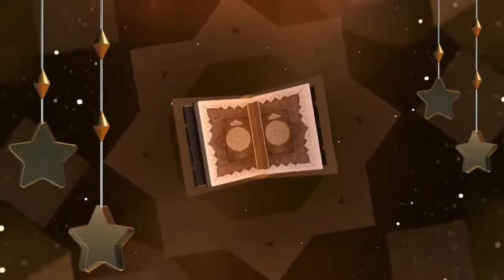Lima Kesalahan Fatal Ketika Membaca Isti'adzah | Tajwid